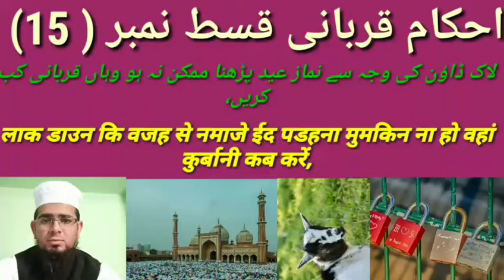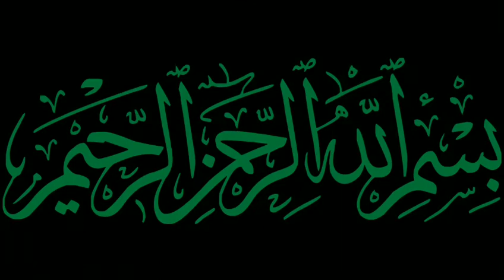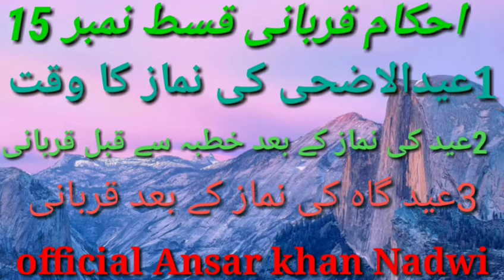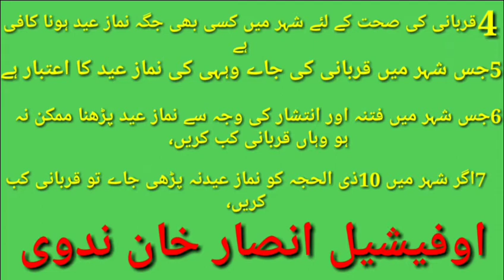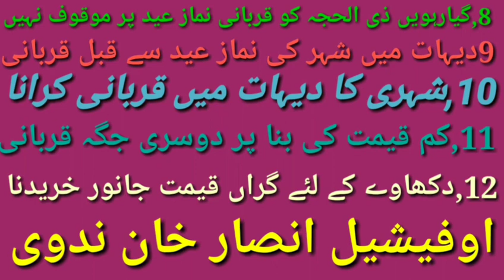لاک ڈاؤن کی وجہ سے نماز عید پڑھنا ممکن نہ ہو تو وہاں قربانی کب کریں،offcial Ansar khan Nadwi,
احکام قربانی قسط نمبر 1
 ۱ عیدالاضحیٰ کی نماز کا وقت،
نمبر دو عید کی نماز کے بعد خطبہ سے قبل قربانی،
نمبر تین عیدگاہ کی نماز کے بعد قربانی،
نمبر4 قربانی کی صحت کے لیے شہر میں کسی بھی جگہ نماز عید ہونا کافی ہے،
نمبر 5جس شہر میں قربانی کی جائے وہی کی نماز آیت کا اعتبار ہے،
نمبر 6 شہر میں فتنہ اور انتشار اور لاک ڈاؤن کی وجہ سے نماز عید پڑھنا ممکن ہو وہاں قربانی کب کریں،
نمبر7 اگر شہر میں دس ذی الحجہ کو نماز عید نہ پڑھی جائے تو ربانی کریں،
نمبر آٹھ گیارہویں ذی الحجہ کو قربانی نماز عید پر موقوف نہیں،
نمبر 9 دیہات میں شہر کی نماز عید سے قبل قربانی،
نمبر 10 شہری کا دیہات میں قربانی کرنا،
نمبر 11 کم قیمت کی بنا پر دوسری جگہ قربانی،
نمبر 12 دکھاوے کے لیے گراں قیمت جانور خریدنا،
تفصیل کے ساتھ ویڈیو کو دیکھئے اور دوستوں چینل کو سبسکرائب لائک اور شیئر کرنا نہ بھولیں،
Facebook join
Twitter follow me,
YouTube channel official Ansar Khan nadwi,